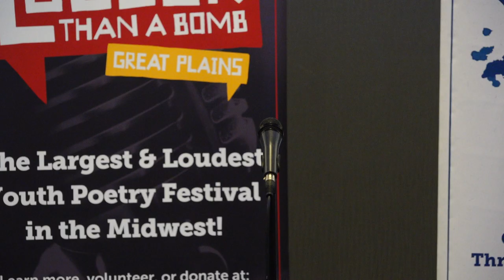Louder Than a Bomb Great Plains 2019, Bout 7, UNO: Mercy